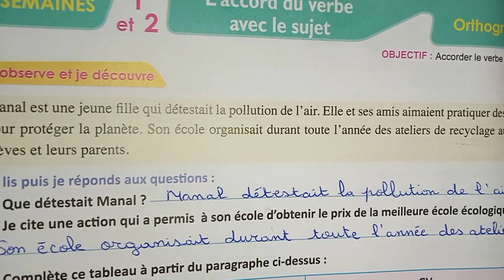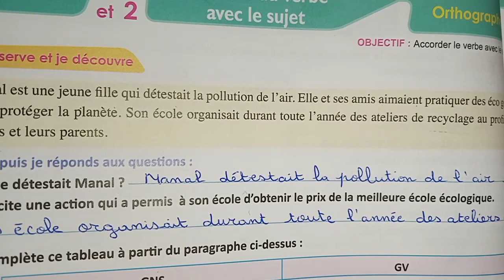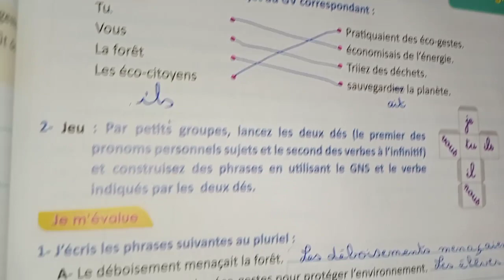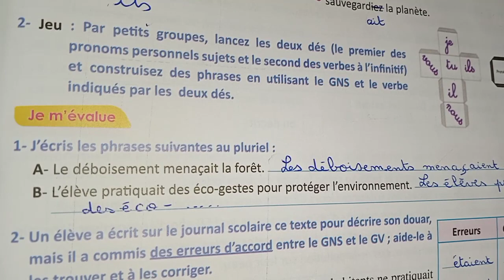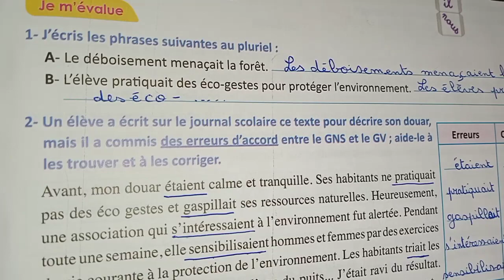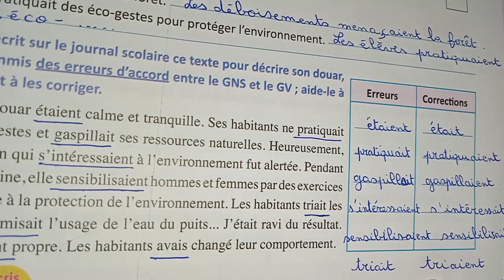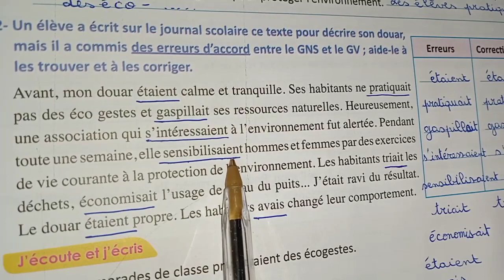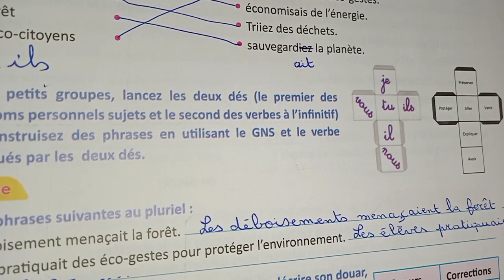le français pratique orthographe l'accord du verbe avec le sujet pages 88 et 89